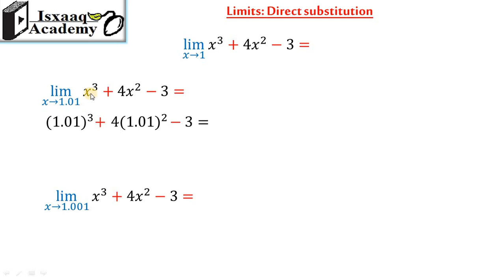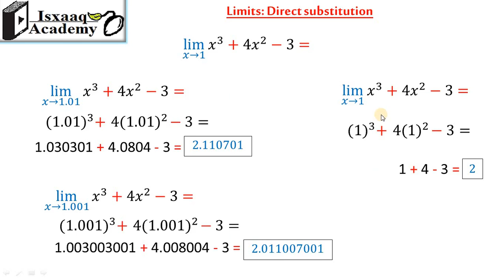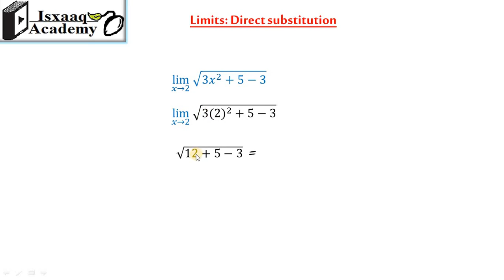07. Limits | Direct Substitution (Somali)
Limits | Direct Substitution